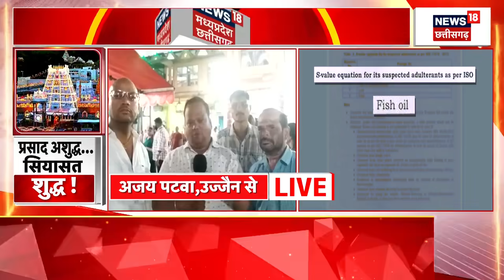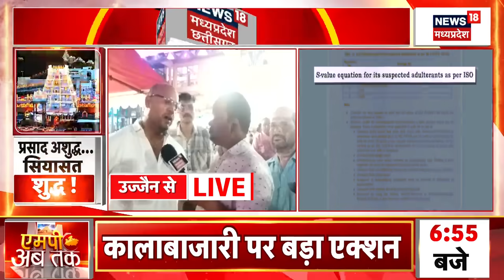Tirupati Laddu Animal Fat : लड्डू में मिली चर्बी और मांस, Hindus का खौला खून, एक्शन में PM Modi !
Tirupati Laddu Animal Fat : लड्डू में मिली चर्बी और मांस, Hindus का खौला खून, एक्शन में PM Modi ! | CM Chandrababu Naidu
लाखों-करोड़ों लोगों के आस्‍था के केंद्र तिरुपति तिरुमला मंदिर को लेकर बड़ी खबर सामने आ रही है. प्रसिद्ध मंदिर में मिलने वाले लड्डू में मिलावट की बात सामने आई है. नेशनल डेयरी डेवलपमेंट बोर्ड ने लड्डू में चर्बी और बीफ मिले होने की पुष्टि की है. नेशनल डेयरी डेवलपमेंट बोर्ड की रिपोर्ट में सनसनीखेज खुलासा किया गया है. बोर्ड की रिपोर्ट के अनुसार, तिरुपति मंदिर का लड्डू बनाने में मछली का तेल, बीफ और चर्बी का इस्‍तेमाल किया गया है. चौंकाने वाली बात यह है कि प्रसाद के तौर इन लड्डुओं का वितरण न केवल श्रद्धालुओं के बीच किया गया, बल्कि भगवान को भी प्रसाद के तौर पर यही लड्डू चढ़ाया जाता था. जानकारी के अनुसार, नेशनल डेयरी डेवलपमेंट बोर्ड की रिपोर्ट में तिरुपति मंदिर के लड्डू और अन्नदानम के सैम्पल की जांच में सनसनीखेज खुलासा हुआ है. दूसरी तरफ, तिरुपति मंदिर में प्रसाद के तौर पर दिए जाने लड्डू को लेकर आंध्र प्रदेश में सियासी तूफान उठ खड़ा हुआ है. मुख्यमंत्री एन. चंद्रबाबू नायडू ने वाईएस जगन मोहन रेड्डी को घेरते हुए आरोप लगाया कि पिछली वाईएसआरसीपी सरकार ने तिरुमला में तिरुपति लड्डू प्रसादम तैयार करने के लिए घी की जगह जानवरों की चर्बी का इस्तेमाल किया. यह प्रसाद भगवान वेंकटेश्वर स्वामी मंदिर में आने वाले करोड़ों भक्‍तों को दिया जाता है. सीएम नायडू ने आरोप लगाते हुए कहा था कि तिरुमाला के लड्डू भी घटिया सामग्री से बनाए गए थे.

Big news is coming out about Tirupati Tirumala temple, the center of faith of millions of people. Adulteration has been found in the laddus available in the famous temple. The National Dairy Development Board has confirmed that fat and beef are mixed in the laddus. A sensational disclosure has been made in the report of the National Dairy Development Board. According to the report of the board, fish oil, beef and fat have been used in making the laddus of Tirupati temple. The shocking thing is that these laddus were not only distributed among the devotees as prasad, but these laddus were also offered to God as prasad. According to the information, a sensational disclosure has been made in the report of the National Dairy Development Board in the investigation of the samples of laddus and Annadanam of Tirupati temple. On the other hand, a political storm has arisen in Andhra Pradesh regarding the laddus given as prasad in the Tirupati temple. Chief Minister N. Chandrababu Naidu cornered YS Jagan Mohan Reddy and alleged that the previous YSRCP government used animal fat instead of ghee to prepare Tirupati Laddu Prasadam in Tirumala. This Prasad is given to crores of devotees visiting Lord Venkateswara Swamy temple. CM Naidu had alleged that Tirumala laddus were also made from substandard material.